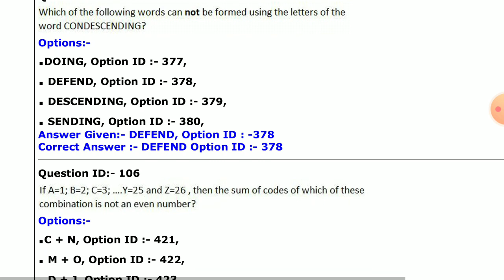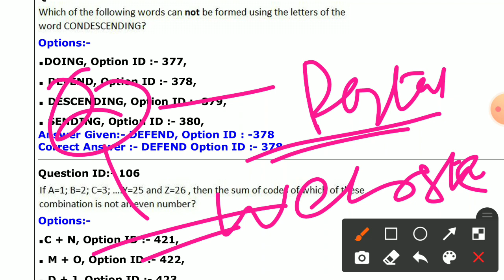JKPSI ANSWER KEY LEAK REAL OR FAKE || REAL OR FAKE CUT OFF || 10 | 12 | 20 th Dec SHIFT